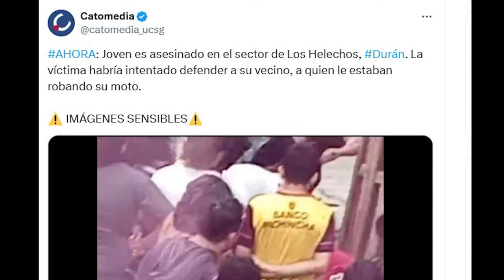DANIEL NOBOA le da clases de ESFUERZO a los jóvenes - U NEWS 29/05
Con Danna Bustamante y Valeria Gómez